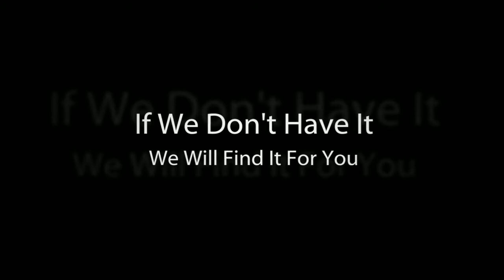Coin Dealer Gold Silver Collectables Augies Collectables Tomahawk, Wausau Rhinelander WI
North Central Wisconsins Largest Rare Coin and Precious Metals Dealer
Certified PCGS - NGC Dealer
Augies Collectables